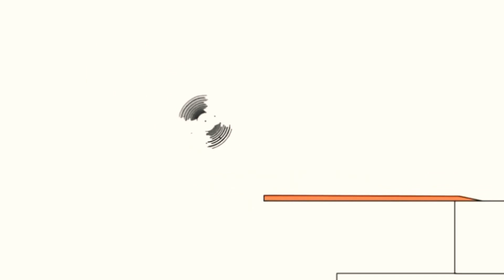23 травня 2021 р.